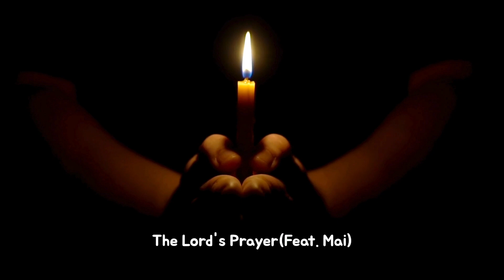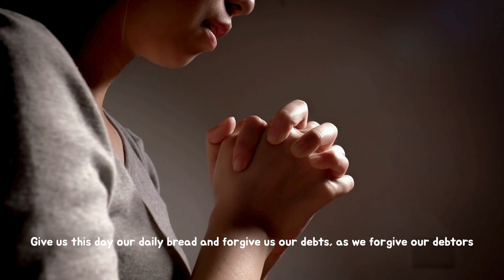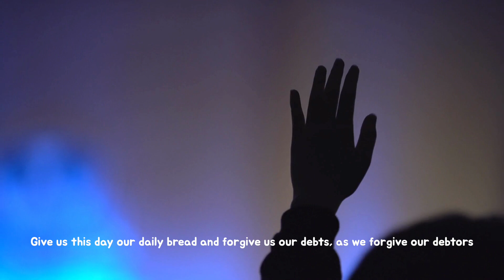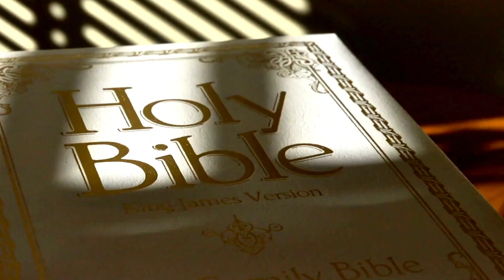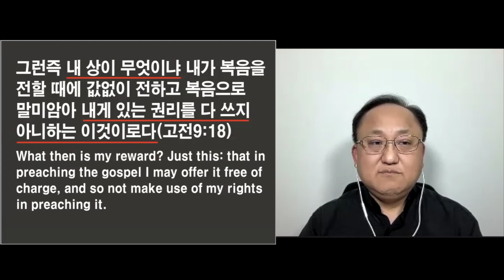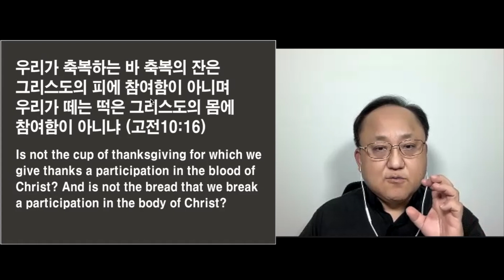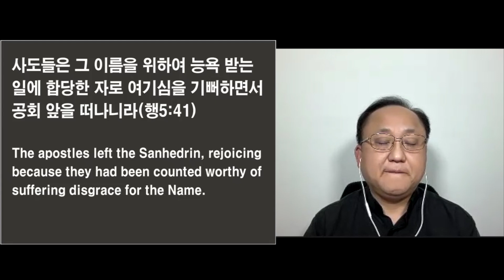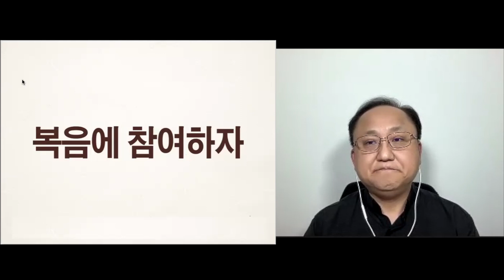2024 Fall Chapel #6 심우성교수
심우성 교수, "복음에 참여하자 (고전 9:23)"